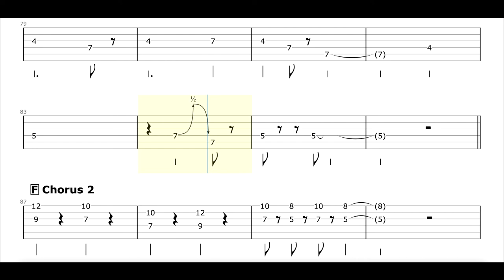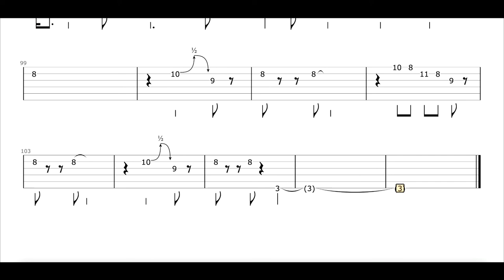Major Swing - Guitar TAB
Yousician Level 10